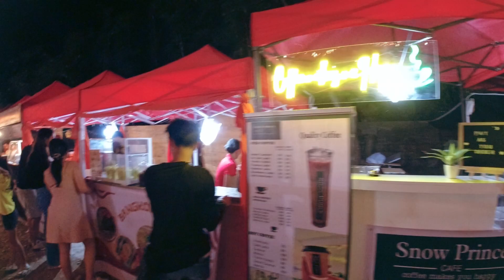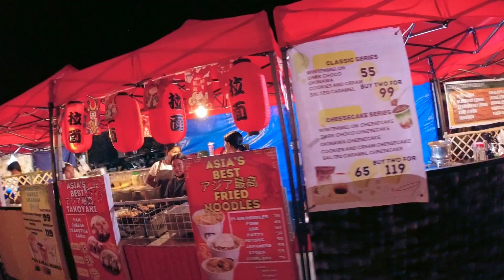Cab Food Fest